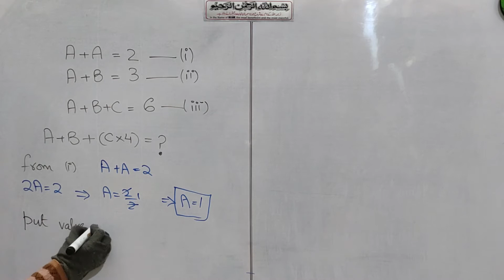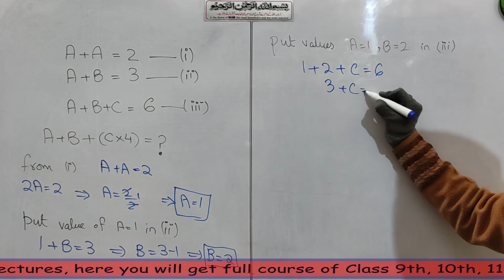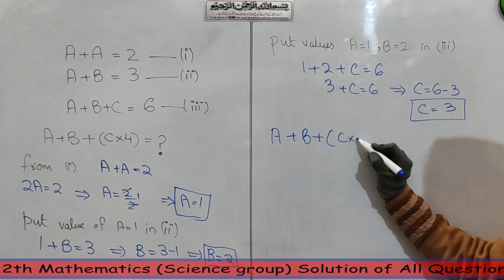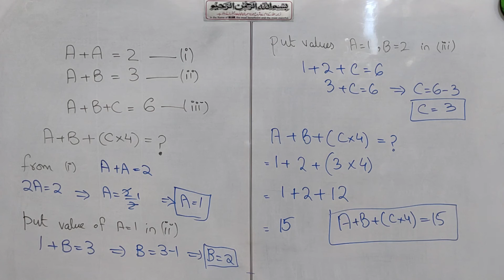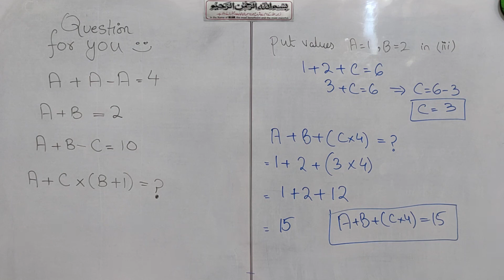Maths Puzzle | Math Puzzle Questions with Answers | AS Learning Point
In this video we solve Maths Puzzle question with answers and give another Maths Puzzle for your home work
In this video we will cover following topics:
1. math puzzle questions with answers
2. math puzzles with answers
3. math puzzles games with answers